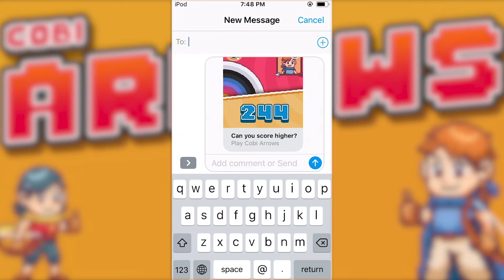Cobi Arrows - Cobra Mobile Limited Walkthrough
Take aim! Challenge, play and have great fun with all your friends. How many points can you score in 30 seconds? • Hold your nerve and shoot for the bullseye! • Adjust your aim for distance and wind! • Hit all the pop-up targets! • Take the Watermelon challenge! • Become a Dartboard Master! •...

Free Online Games, Gameplay and Walkthrough!